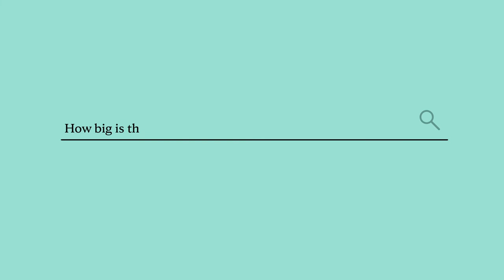Ask Mayo Clinic Health System – Convergent Ablation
What is convergent ablation and how does it help those with atrial fibrillation?  Learn how those who have had the heart rhythm disorder for a long period of time may benefit from convergent ablation, how the procedure is performed and potential recovery time needed.

Vaibhav Vaidya, M.B.B.S., is a cardiac electrophysiologist in the Cardiology Department at Mayo Clinic Health System in Eau Claire, Wisconsin.